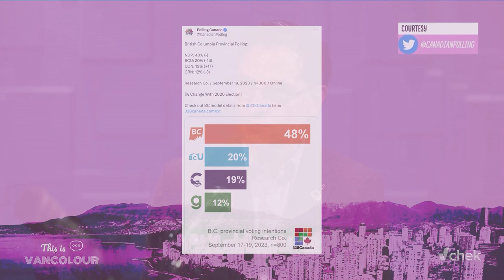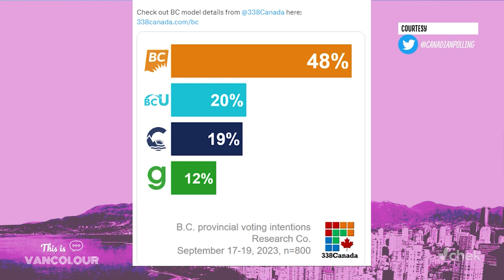Are the BC Conservatives replacing BC United/BC Liberals?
This is VANCOLOUR host Mo Amir sits with Research Co.'s Mario Canseco to explore why B.C. Premier David Eby is still so popular and whether or not the province's political landscape is actually shifting. Recorded: September 25, 2023.